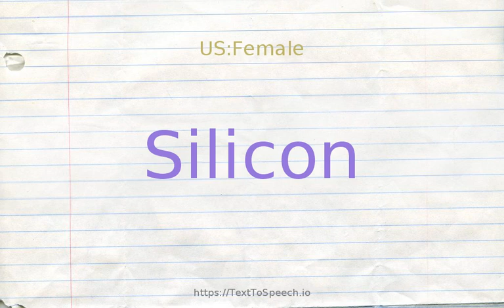How to pronounce silicon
Learn how to say Silicon in English correctly with TextToSpeech.io free pronunciation tutorials. American & British English pronunciation of male & female voices provided in videos. Check them out!

    Silicon definitions:
    (n): a tetravalent nonmetallic element; next to oxygen it is the most abundant element in the earth''s crust; occurs in clay and feldspar and granite and quartz and sand; used as a semiconductor in transistors